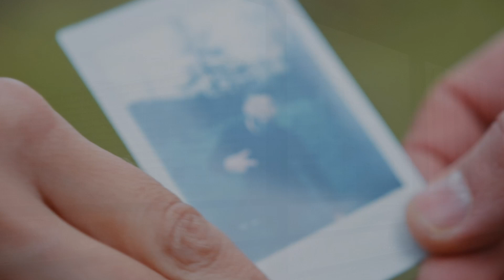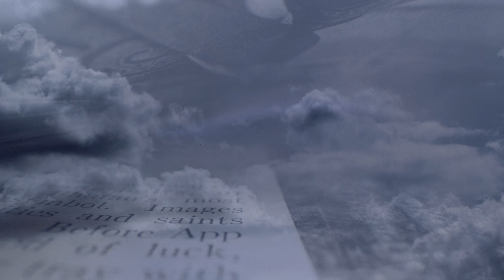Two families come to terms on a tragic mistake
The story of Laura Van Ryn and Whitney Cerak is a beautiful example of how faith, prayer, and community can bring hope and healing in the wake of even the most devastating circumstances.

For more amazing stories like this and for ways to donate visit us